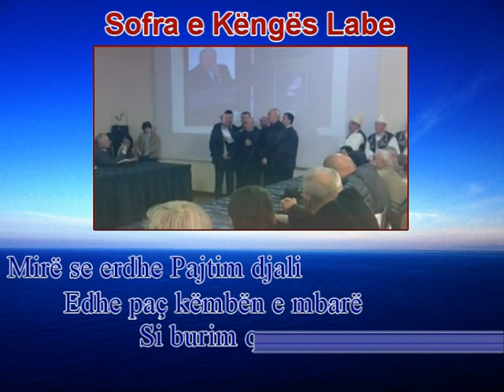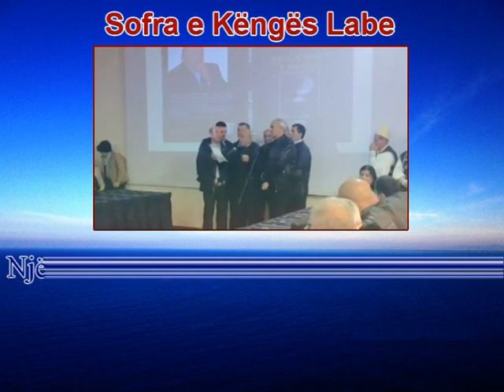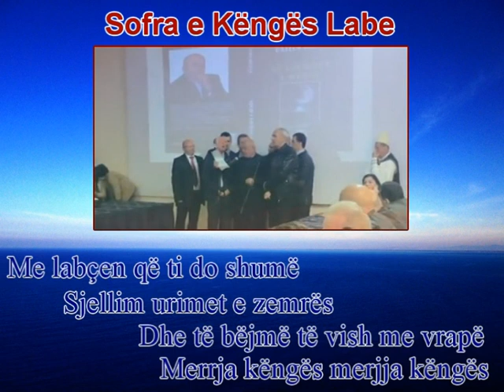Grup Lab - Mire se erdhe Pajtim djali - Sofra e Kenges Labe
Marrës - Nazif Celaj , Kthyes - , Hedhës - ,
Iso - ,
Teksti: (Lexo tekstin më poshtë)

Mirë se erdhe Pajtim djali
Edhe paç këmbën e mbarë
Si burim qe rrjedh nga mali
Le të jetë libri i parë

Penën e ndjeve tek Hëna
Atje ti derdhe ujëvarë
E solle në gji tek nëna
Porsi nusja në të parë

Një nga një vargjet rrufita
Si qumësht me trëndelinë
Shokë e miqë i gostita
U dhashë frymë nga ajo frymë

Me labçen që ti do shumë
Sjellim urimet e zemrës
Dhe të bëjmë të vish me vrapë
Merrja vetë një herë këngës